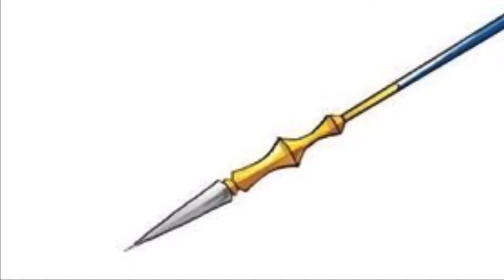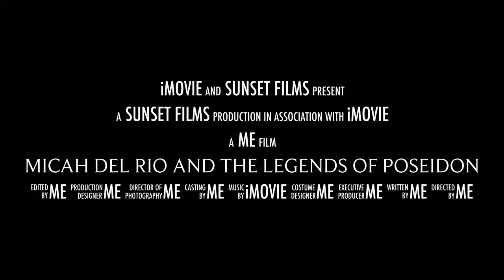Micah Del Rio and the legends of Poseidon (Trailer for everyone)￼